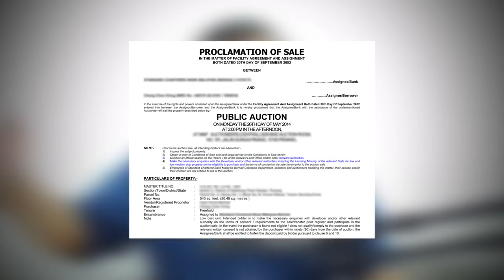4 risiko beli rumah LELONG [Property] Tak senang nak senang tau?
Ha mesti ramai kau orang pernah dengar orang suruh beli rumah lelong sebab rumah lelong ini berbaloi. Eh, betul ke? Beli rumah lelong memang ada banyak risiko. Tapi samalah investment apa-apa pun akan ada risiko. Yang penting you tahu apakah risiko-risiko dia. So, apa lagi? Lets Jom! Hey guys!

00:00 Intro
00:45 Kerosakan luar jangkaan
01:37 Bil dan cukai tertunggak
04:41 10% deposit boleh forfeit
06:52 Penyewa sedia ada
10:06 Bloopers

4 risiko beli rumah LELONG [Property] Tak senang nak senang tau?